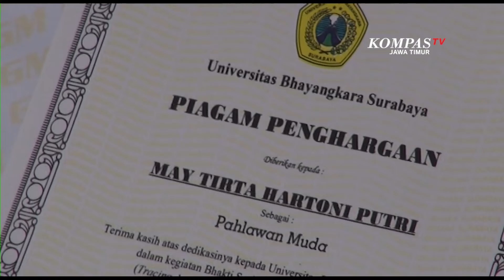Bantu Satgas Covid Mahasiswa Terima Penghargaan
Surabaya, KompasTV Jawa Timur - Universitas Bhayangkara Surabaya , Ubhara memberikan penghargaan pahlawan muda dan pengakuan SKS akademik bagi Mahasiswa satuan tugas Satgas Covid-19 kampus. Penghargaan tersebut sebagai bentuk apresiasi kampus bagi Mahasiswanya yang turut andil dalam upaya pengentasan pandemi Covid-19 .

Terdata 43 orang Mahasiswa Ubhara yang tergabung dalam Satgas Covid-19 kampus dikukuhkan sebagai Pahlawan Muda, atas dedikasinya membantu penanganan Covid-19 di lingkungan kampus maupun di Surabaya. Para Mahasiswa ini terlibat langsung dalam proses edukasi Covid-19 ,tracing hingga mengawal proses vaksinasi Covid-19 baik bagi Mahasiswa  di lingkungan kampus maupun warga sekitar.

Selain dikukuhkan sebagai Pahlawan Muda kampus, puluhan Satgas Covid-19 ini juga mendapatakan apresiasi pengakuan SKS akademik sesuai dengan masa bakti sosialnya sebagai Satgas Covid-19.

Dalam kesempatan tersebut, Rektor Ubhara, Edy Prawoto juga meresmikan kampus Ubhara sebagai kampus keamanan dan ketertiban masyarakat (Kamtibmas), yang melibatkan Mahasiswa sebagai penegak kamtibmas di bawah pengawasan langsung Polda Jawa Timur.